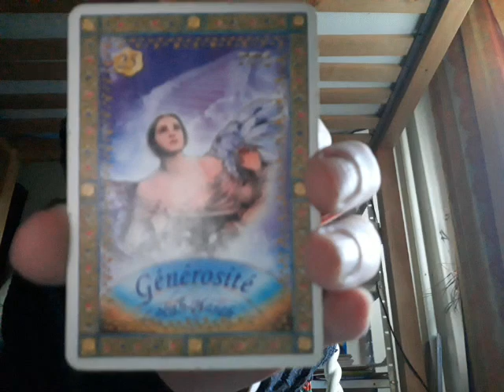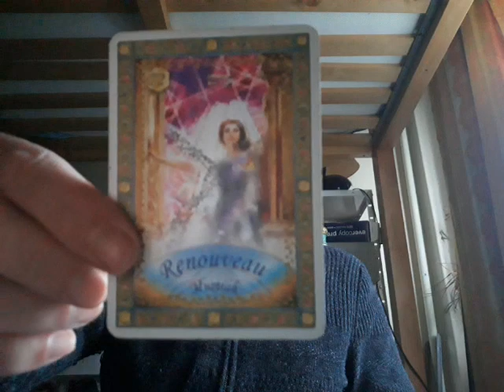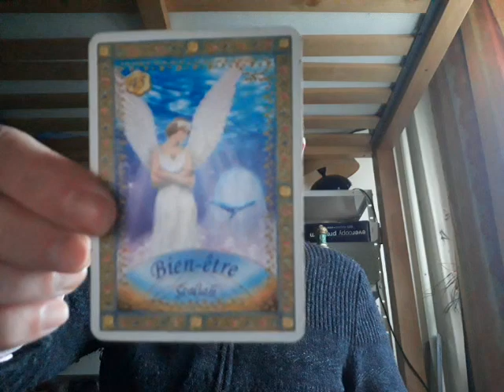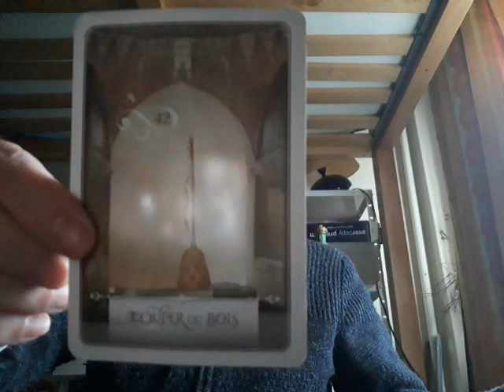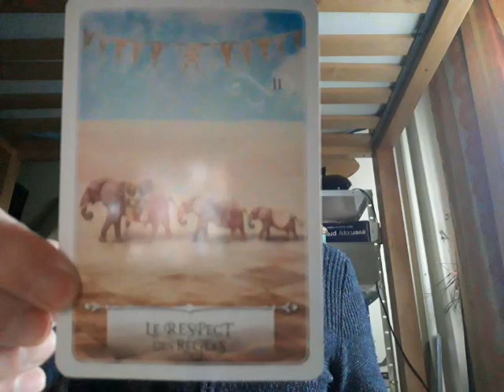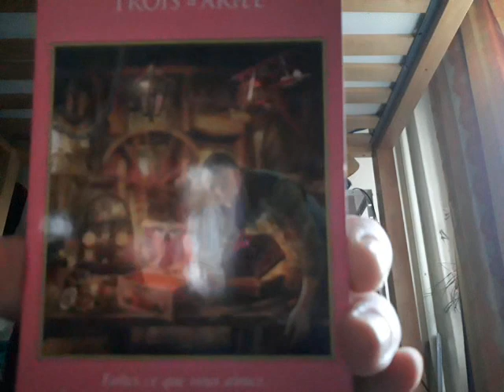Prévisions pour 2021 (Tarot des Anges) - 12 Mois/Signes/Constellations - Chanson 🕊